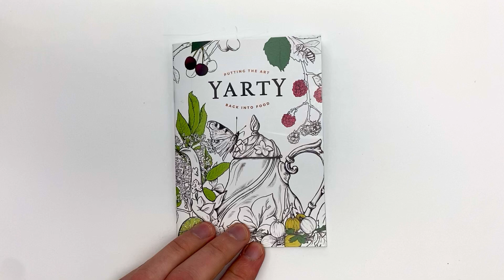Yarty Recipe Booklet